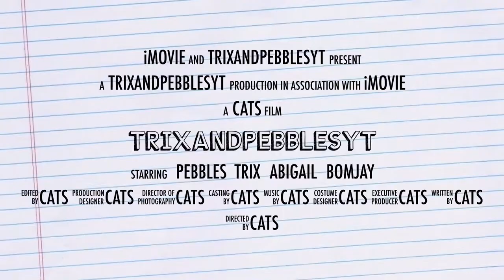trix caught an bug 🐜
Trix caught An earwig It was so disgusting but cute at the same time!

My cats are cute and Fluffy, they rub all over against me, they are so cute,They like to lick…
Trix Pebbles and Zoey Are my cats in the house, Tom Abby and random cat are ones outside. Ooh! Abby is a tuxedo cat Trix and  Pebbles are Egyptian Mau Tabby cats! Zoey’s also Abigails Baby, random cat we don’t really know what, Trix Pebbles and Zoey Are super cute and fluffy yeah! I like to pet and they like to lick me and sniff and cheek pet, And also neck pet too. I love the cats!!!
SubCATscribe! For fun cat videos!

Other channels: FunWithBomjayYT, FunWithBarbjayYT, FunFamilyYT, TrixCoolCorner